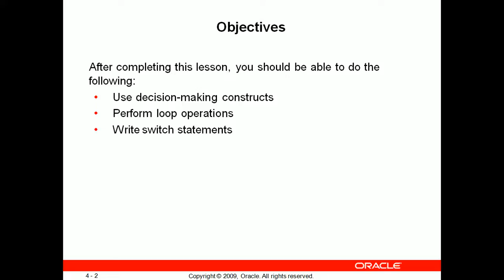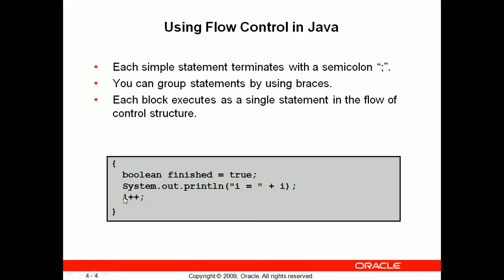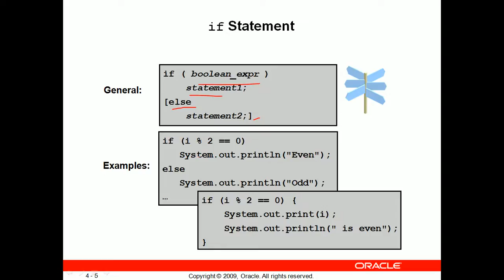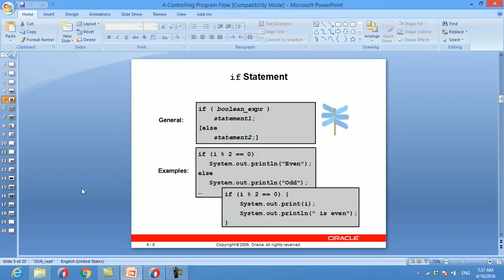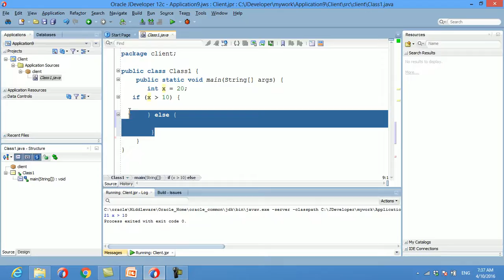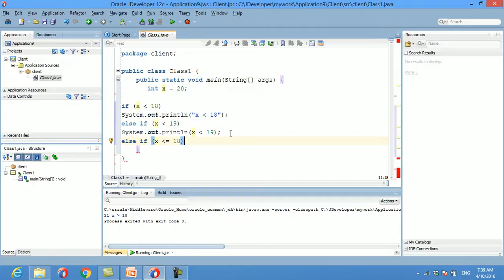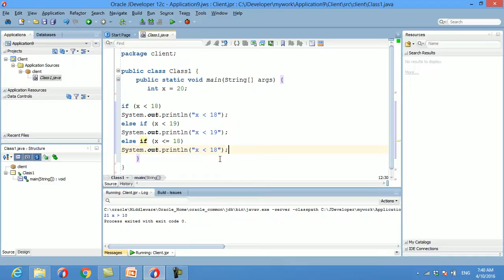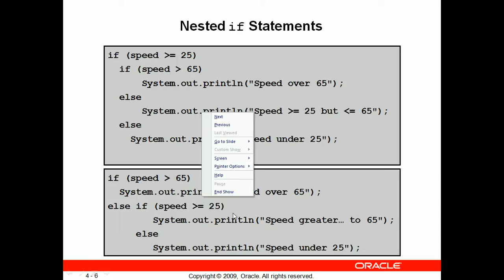4 Controlling Program Flow